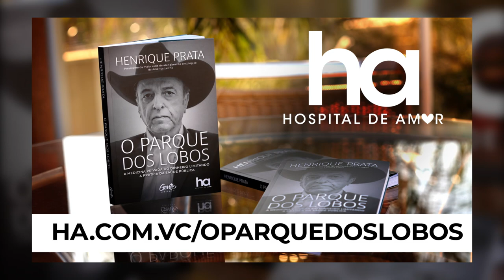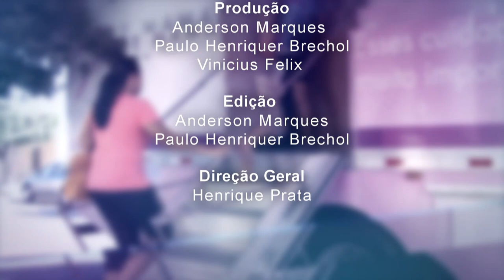Acima de Tudo o Amor – Festa do Peão de Barretos 2023 – 17/09/2023 (Bloco 3)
Neste “Acima de Tudo o Amor” você continua acompanhando as entrevistas realizadas durante a 68ª Festa do Peão de Barretos (que terminou no dia 27 de agosto), junto aos artistas e grandes parceiros/amigos do Hospital de Amor. 🤠

Ao lado da jornalista Carla Scarpellini Camargo, o presidente do HA, Henrique Prata, fala sobre o amor dos cantores com a causa e, principalmente, sobre o envolvimento deles com o “Desafio Artistas do Bem” – aquela ação realizada pelo Os Independentes em parceria com o Hospital de Amor, e que arrecadou R$ 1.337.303,66 para a instituição. 👉🏼 Eles batem papo com Edson & Hudson, Gian e Giovani e Zezé Di Camargo e Luciano, além do presidente de Os Independentes, Hussein Gemha Júnior.

Está imperdível! 🤩